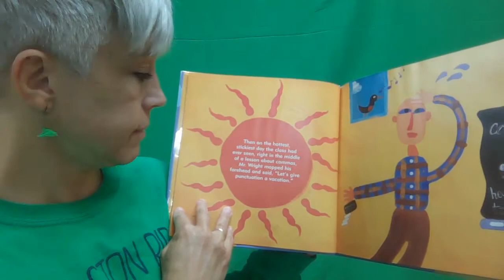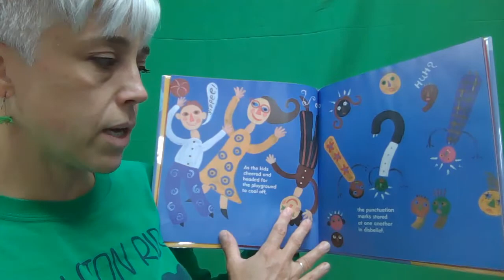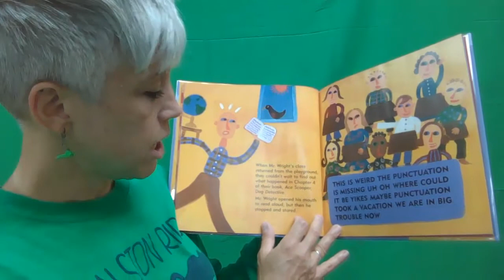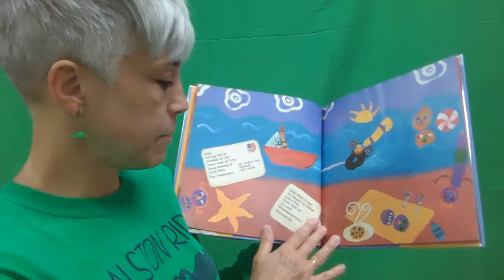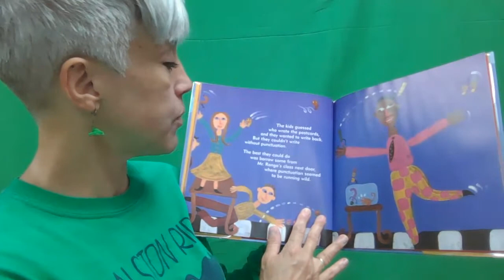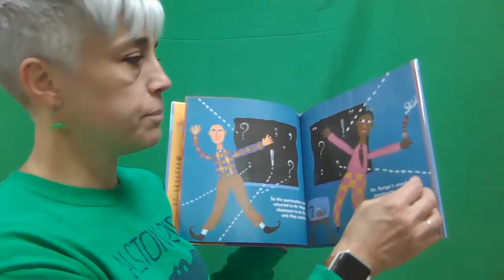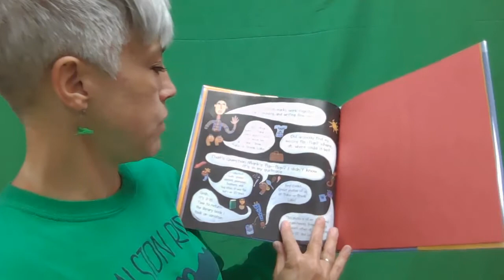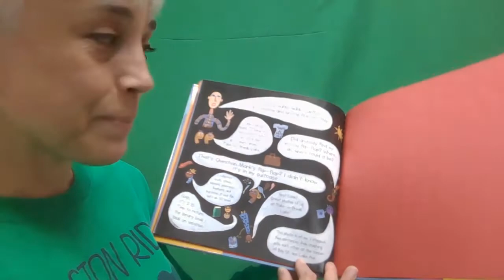Read Aloud: May 12, 2021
Punctuation Takes a Vacation
by Robin Pulver and illustrated by Lynn Rowe Reed

Oh, no! Mr. Wright's class can't believe it. All the punctuation marks in the classroom have disappeared. Where can they be? What will the class do without them?